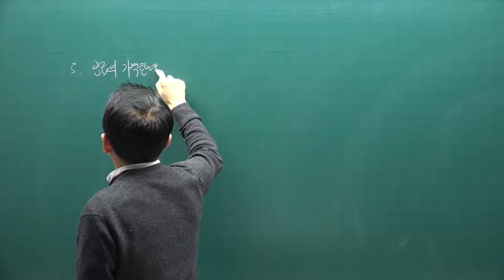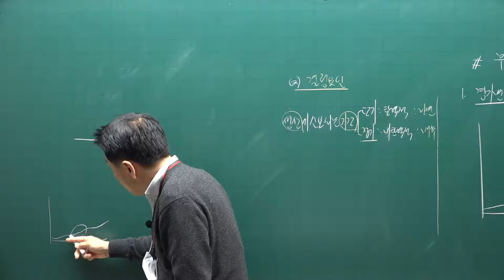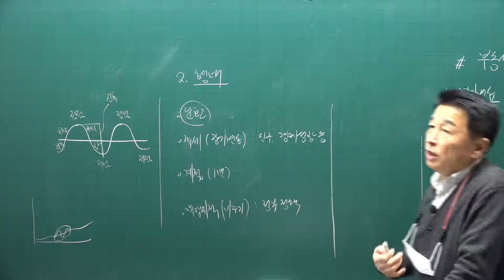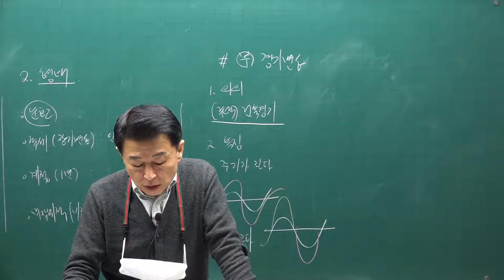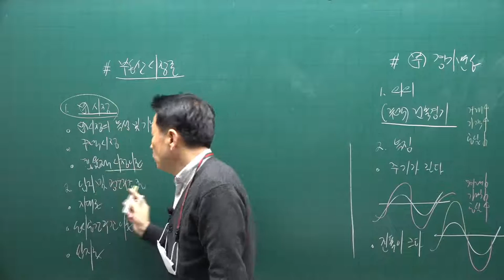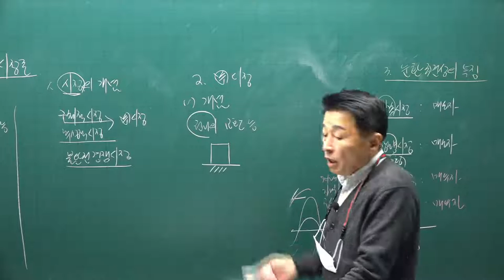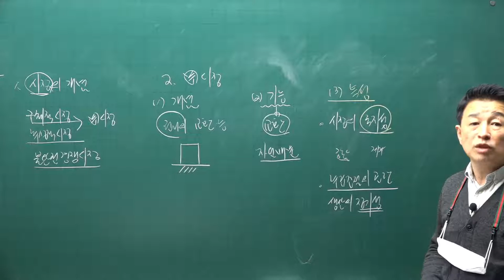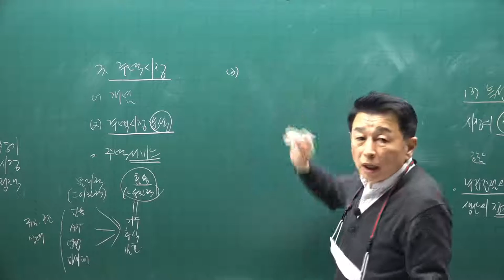[공전무] 2021년 공인중개사 학개론 기초입문 11-10